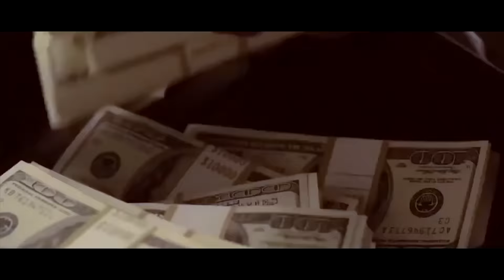ŚWIĘTA W GRZE | Star Wars: The Old Republic - Eventy (part 2)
Utwory w intrach:
Mushroomhead - Xeroxed
Dethklok - Murmaider
Dope - Die Mother Fucker Die
Slipknot - Disasterpiece